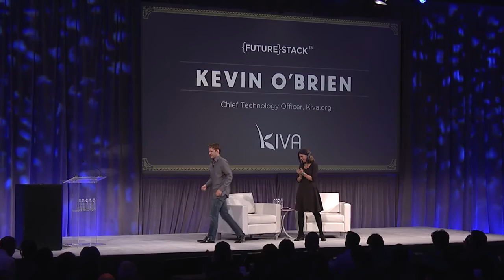FutureStack15: Kevin O'Brien of Kiva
Kevin O'Brien, CTO of Kiva, takes the stage with New Relic CIO, Yvonne Wassenaar.